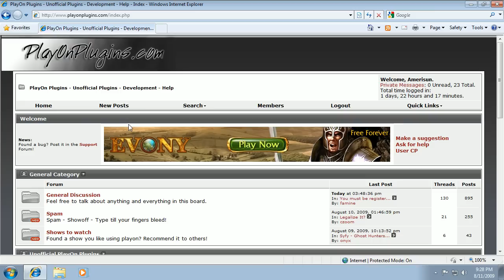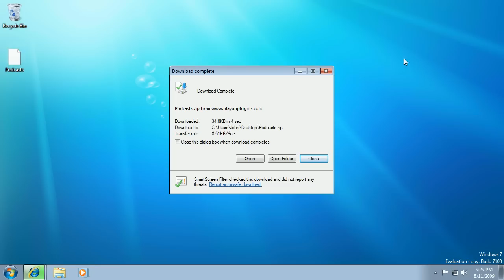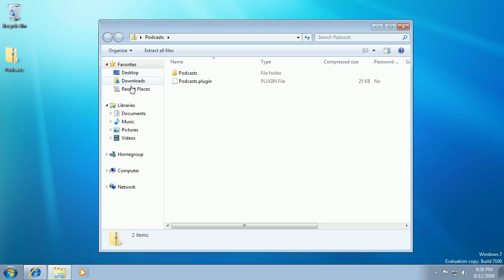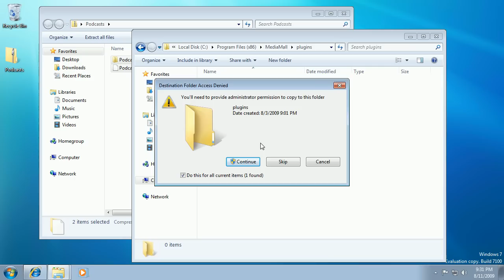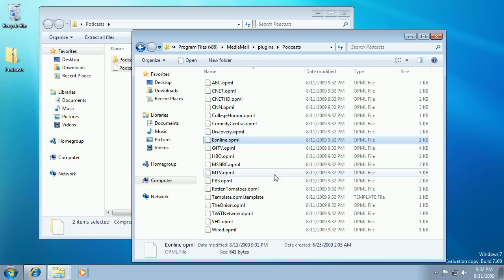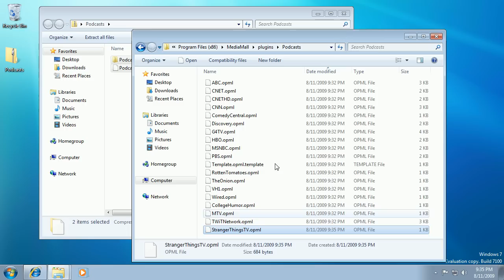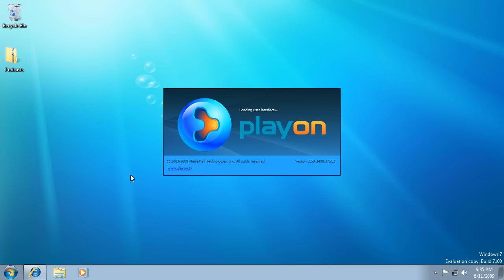PlayOn Podcasts OPML Tutorial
This tutorial will give you the step by step walk through of how to install the Podcasts plugin, and then after you do that how to install new OPML files.  The website has tons of OPML files and there are many laying around the internet that you can put into the podcasts plugin and play content directly on your DLNA device through the PlayOn application.